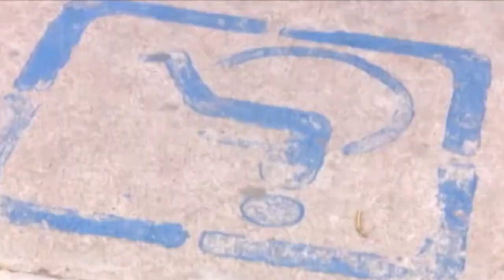UNAH promueve la inclusión de las personas con discapacidad